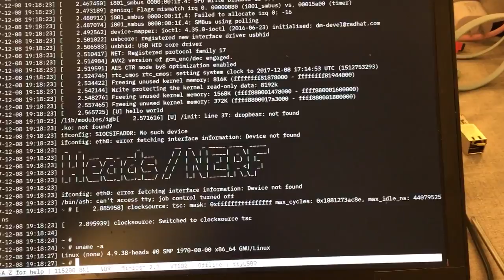LinuxBoot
On the Intel S2600WF server mainboard LinuxBoot can have interactive shell on the serial console in less than twenty seconds after system power on. This was a debugging build with far more output than necessary, which is printing via busy-waiting at 115k baud.  This slows the boot process by a several seconds.